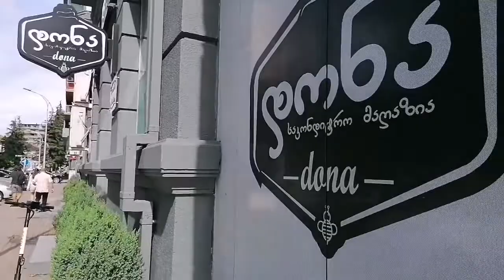Dona Batumi Georgia, the most Delicious cake shop in a very Affordable price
Dona Bakeshop is the most Delicious Cake in Batumi Georgia, in a very Affordable price